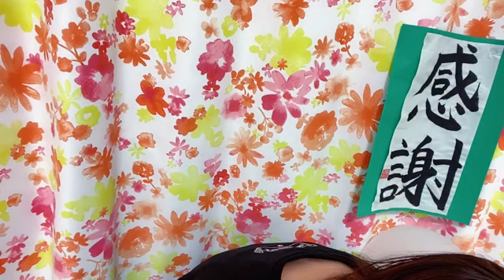SHOWROOM 瀧脇 笙古（=LOVE） 2024年07月18日23時00分23秒